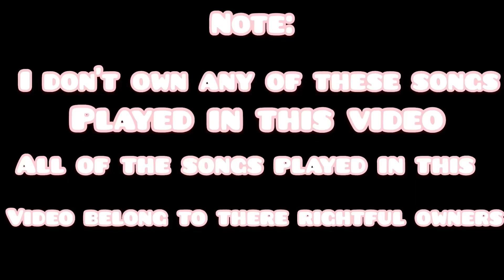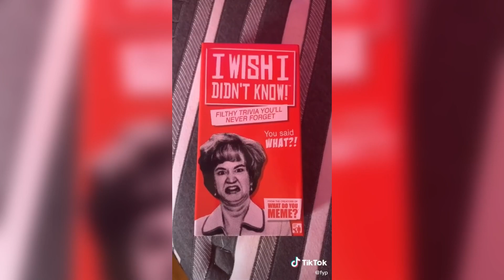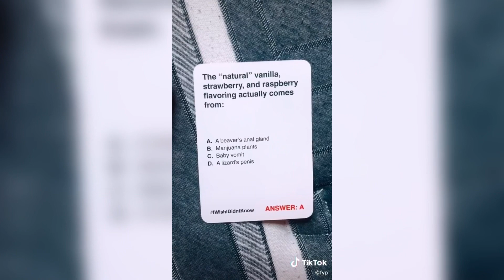🔥 JACK NEEL [@fyp] TIKTOK COMPILATION 🔥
Go follow him he’s amazing!

I hope yall are all safe and doing well